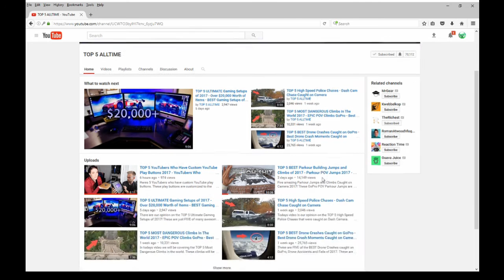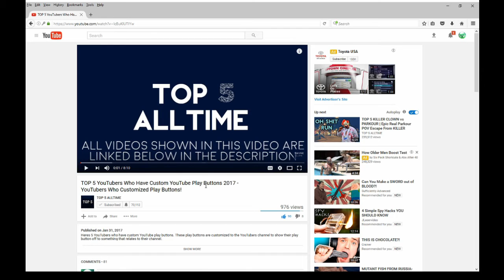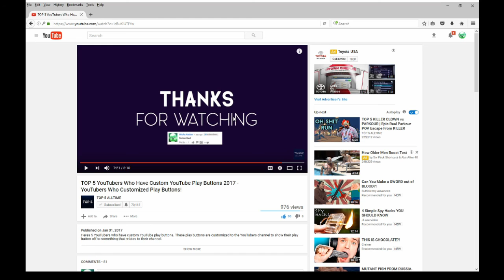I GOT A SHOUT OUT!!!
This is his channel like